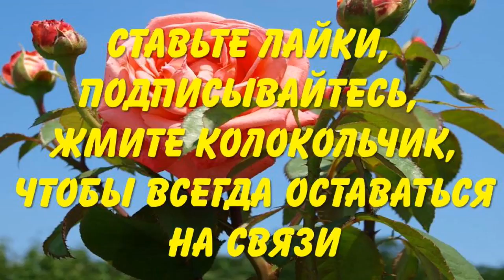Я больше не борюсь с клопами черепашками